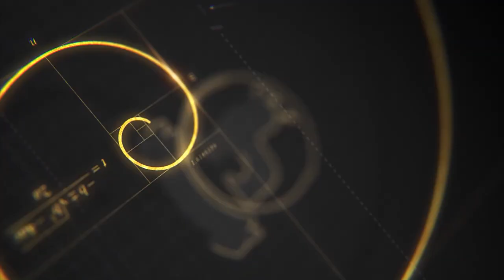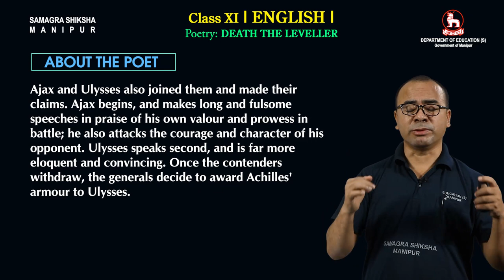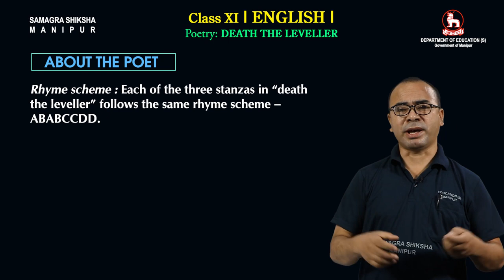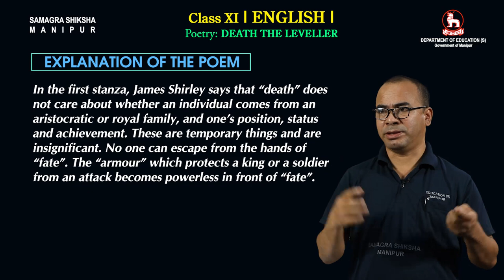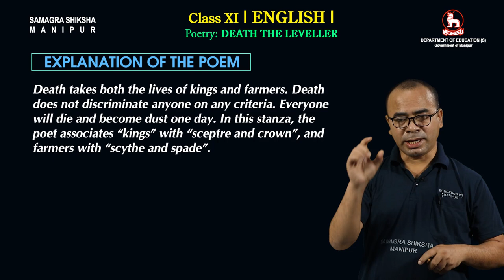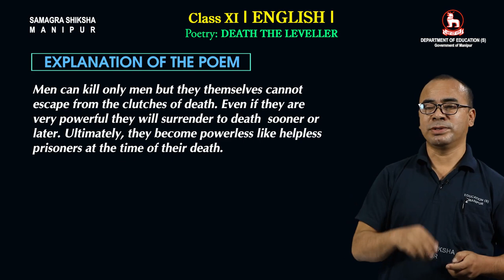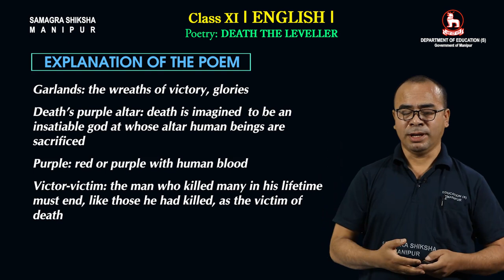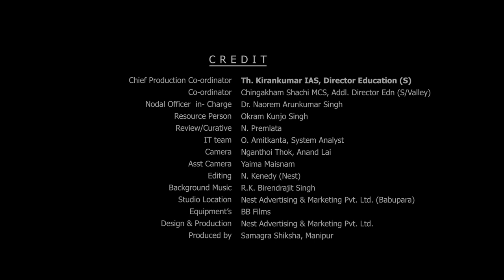Class XI English (Poetry) Unit II Chapter 6: Death the leveller